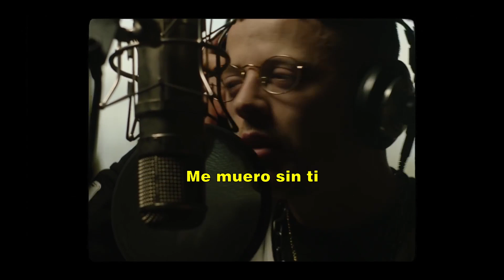Cupido - La pared